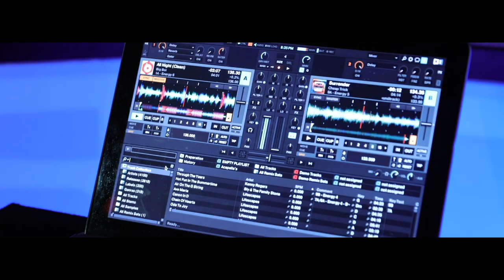A Wedding Reception with Denver Lighting and DJ Services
Do you want your wedding to look like this?